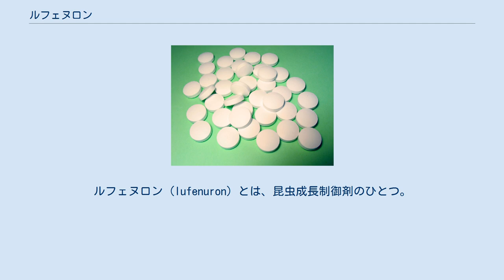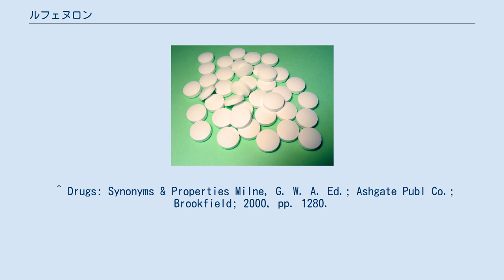ルフェヌロン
ルフェヌロン (lufenuron) とは、昆虫成長制御剤のひとつ。
キチン質は節足動物の外骨格の構成成分であり、発育期に合成される。
ルフェヌロンなどのキチン質合成阻害薬は、キチン質の合成を阻害することにより、幼虫の孵化および脱皮を阻害する。
 報告されている融点、LD50値はそれぞれ 174 ℃、」2000 mg/kg（ラット、経口）。
 鱗翅目、フシダニ、ミカンキイロアザミウマに対して使用するため農薬として販売されている。
主な商品名は「マッチ乳剤」である。
 イヌやネコではノミの駆除のために経口投与される。
主な商品名は「プログラム」である。
販売は終了になり一部の国をのぞき、入手できなくなった。
 動物プランクトンに対して毒性であるためにルフェヌロンはスウェーデン化学品庁は提案した殺生物剤の禁止に含まれていた。
 2009年に欧州議会で承認されたために2009年1月13日から使用禁止になった。
 ^ Drugs: Synonyms & Properties Milne, G. W. A. Ed.; Ashgate Publ Co.; Brookfield; 2000, pp. 1280.